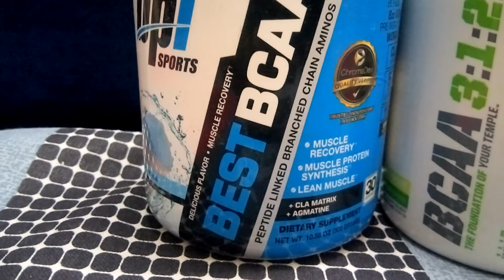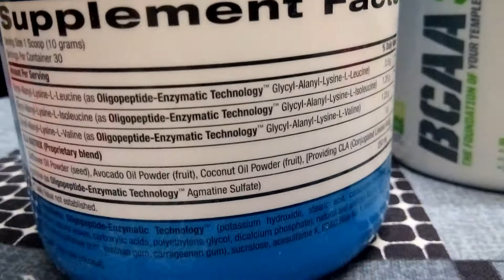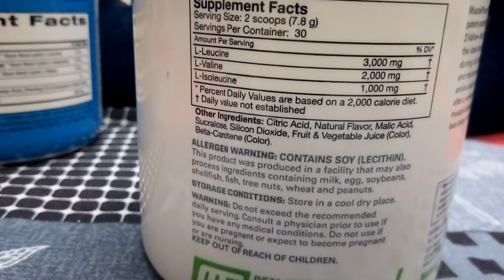Muscle Pharm BCAA vs Bpi Sports Best BCAA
Contact Avisim Fitness for purchase of supplements